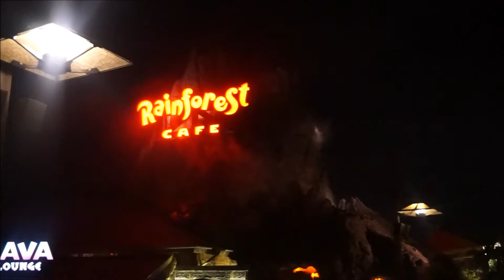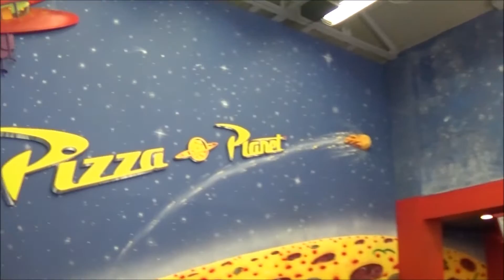Walt Disney World Vlog Part One | Rachel Nicole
Part One of my Adventures in Walt Disney World. Footage from Magic Kingdom, Animal Kingdom, Downtown Disney (Disney Springs), Art of Animation Resort, Mickey's Backyard BBQ, rides, restaurants & more!